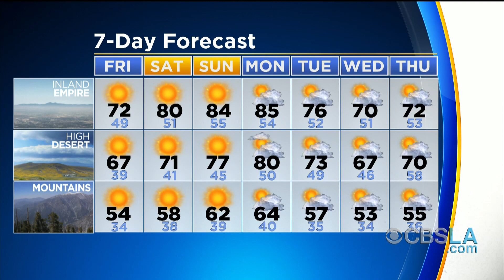CBSLA Weather Update - Afternoon Edition (March 29)